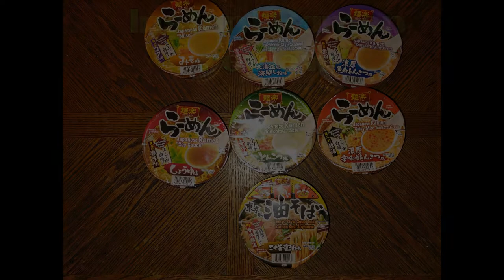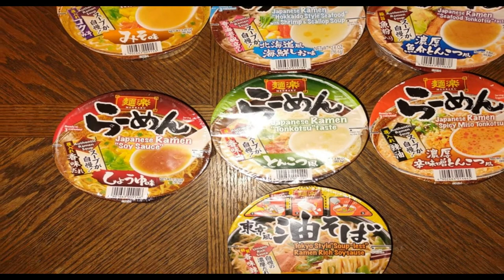NITNSE Reviews Instant Ramen: Soup less ramen rich soy sauce